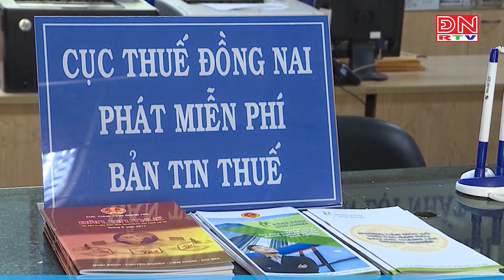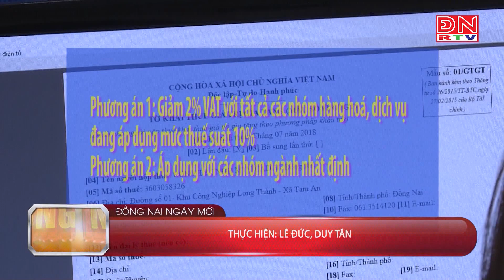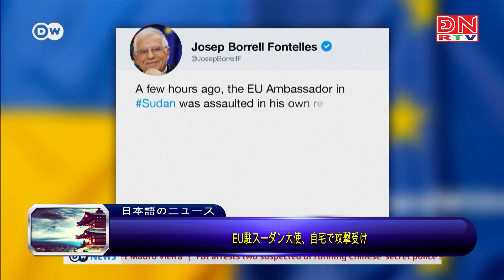Bản tin tiếng Nhật ngày 18-04-2023